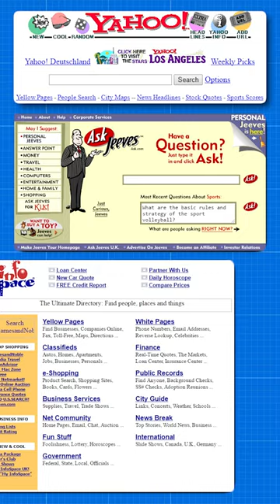What is Dot com Bubble? | What is the reason behind the 2000 Dotcom Bubble Burst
Watch this video to know all about what is Dot-com Bubble and the reason behind the 2000 Dotcom Bubble Burst?